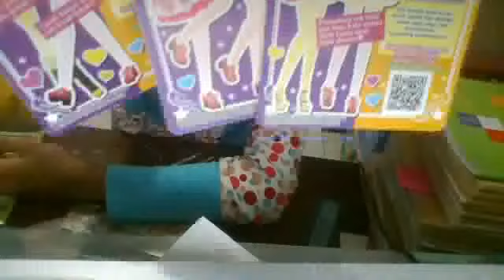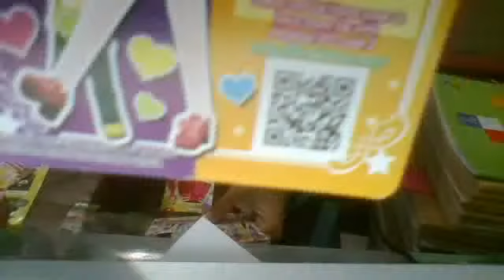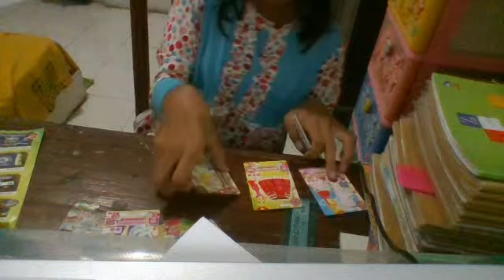kode QR aikatsu dan kartu aikatsu